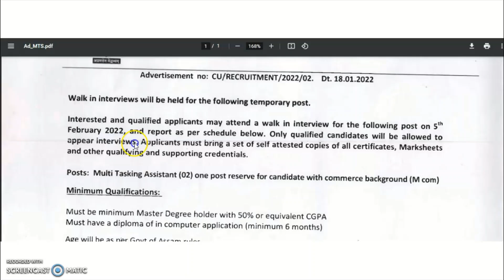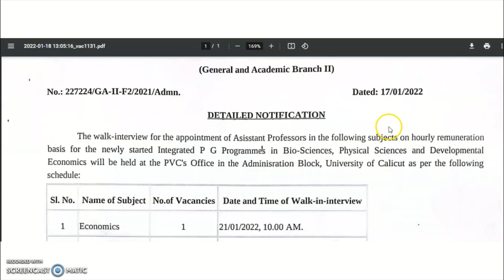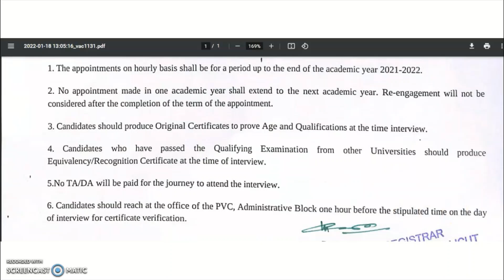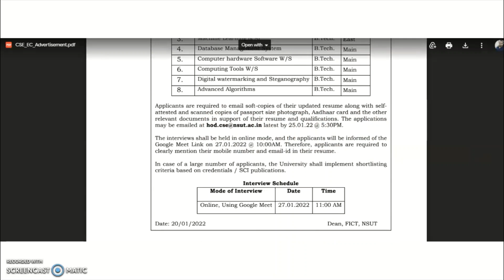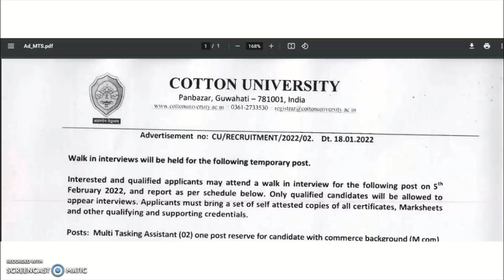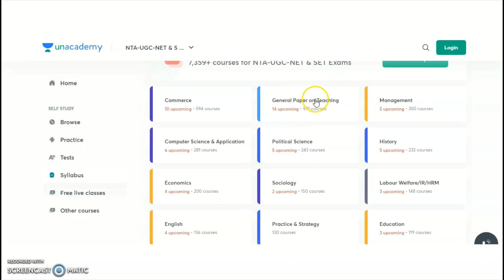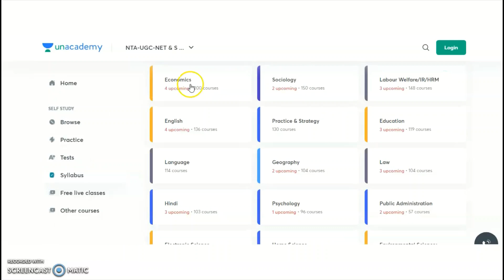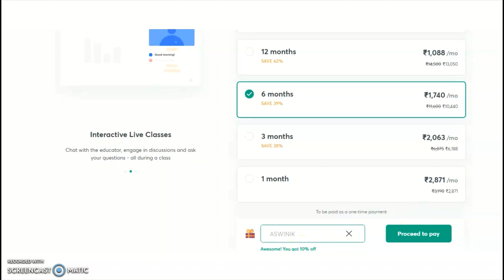State/Central University Assistant Professor Vacancies Notifications | PG(With/With Out UGC NET/PhD)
972 Lecturer Vacancies in Aided Colleges | Only PG | UGC NET/PhD Not Required | Up to Rs 1,42,400 pm